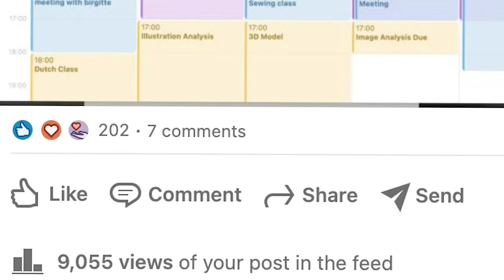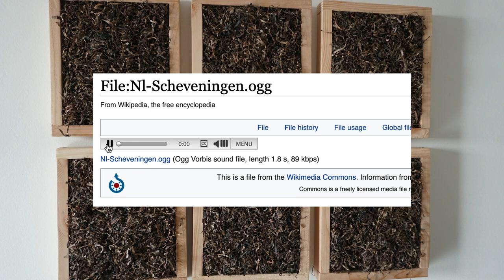Week in My Life: TU Delft Architecture Student + Working in Interior Design + Learning Dutch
My New Jersey accent gets stronger the longer I study here for some reason.